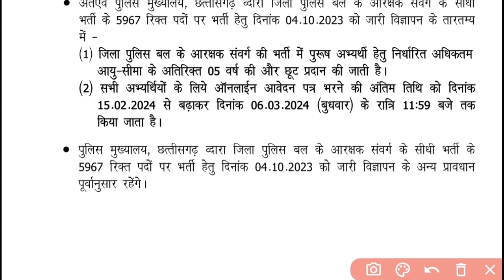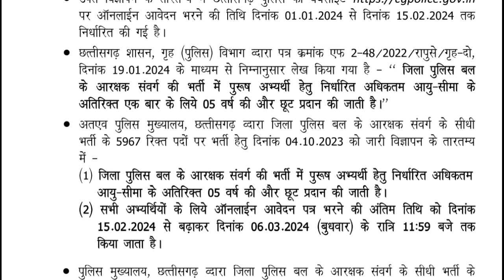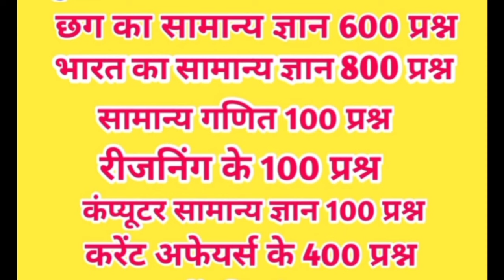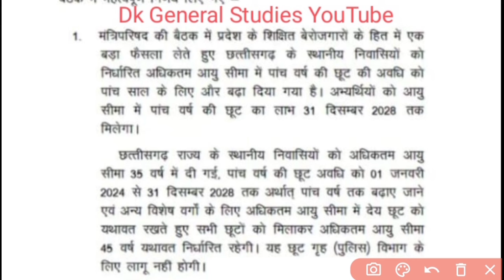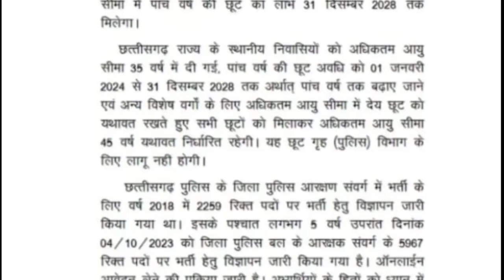Cg Police में 5 वर्ष की छूट किसे मिलेगा || छग पुलिस का फॉर्म कब तक भरा जाएगा | Cg police Bharti 2024